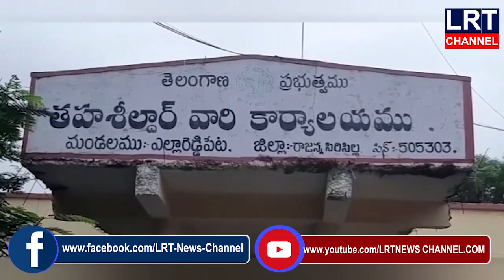ఎల్లారెడ్డిపేట లో వింతగా ప్రవర్తిస్తున్న కుక్కలు.. భయాందోళనలకు గురవుతున్న ప్రజలు..|| LRT NEWS